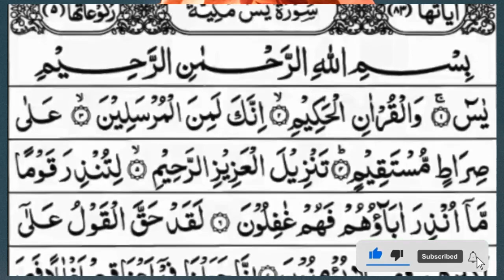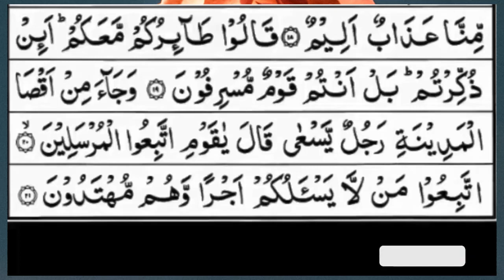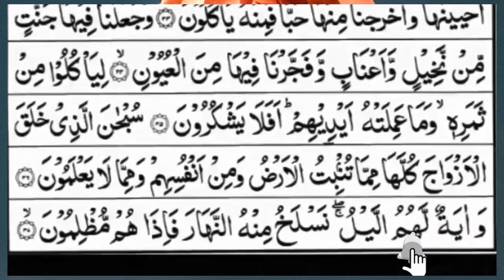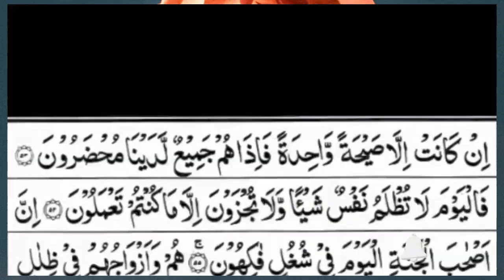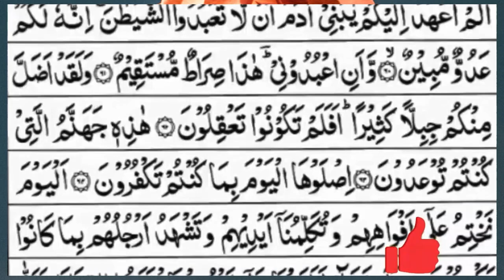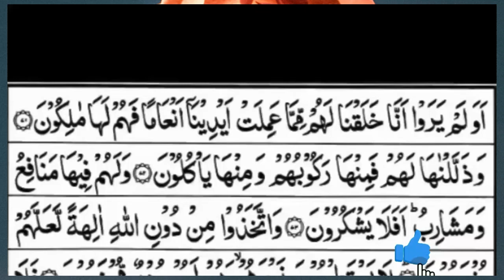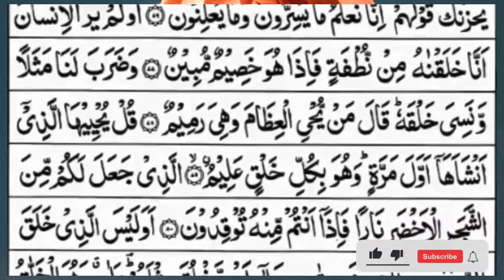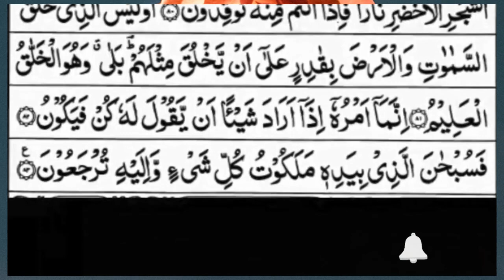Surah Yasin (Yaseen) | Full With Arabic Text | (Episode 1058 ) | Surah Yaseen Beautiful Recitation